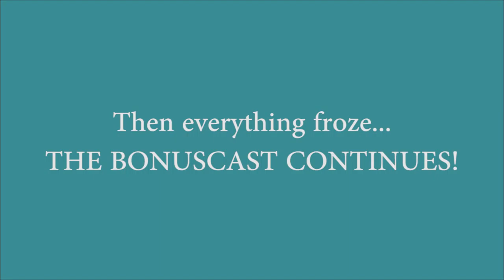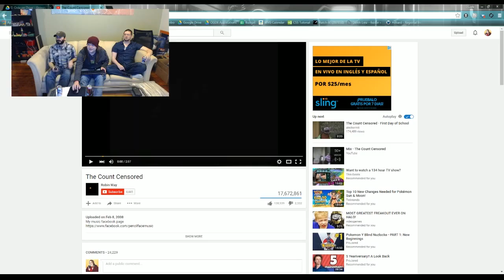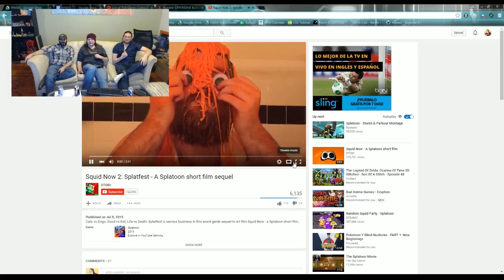WMVG 77: The Bonuscast!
The team records their shenanigans whilst waiting for their recording software to update. Thus, the bonuscast was born!